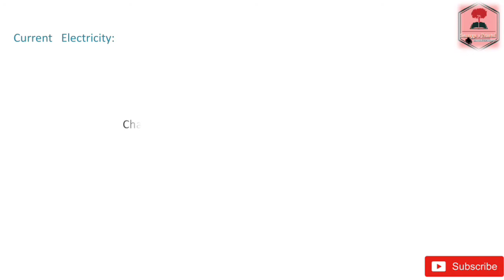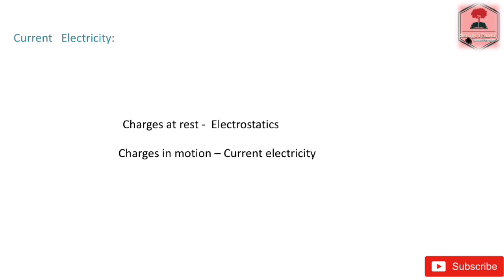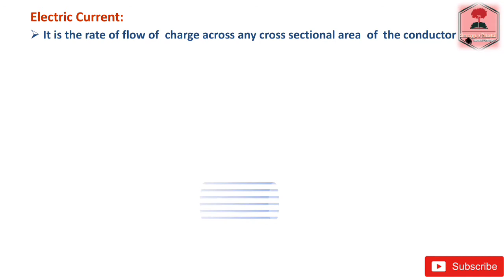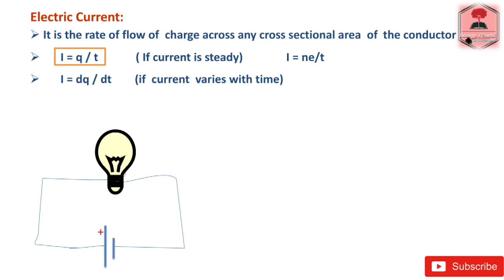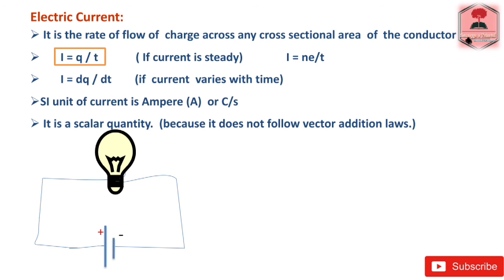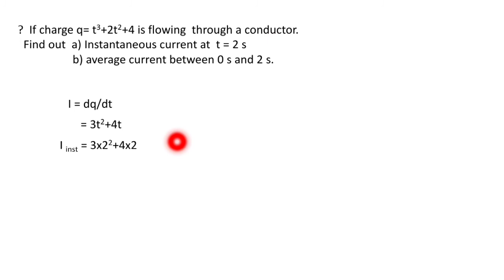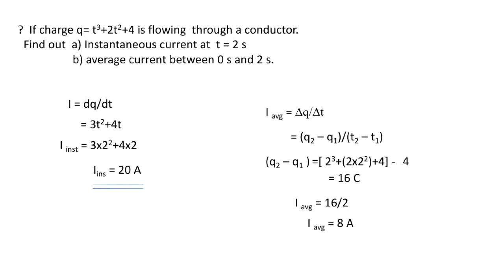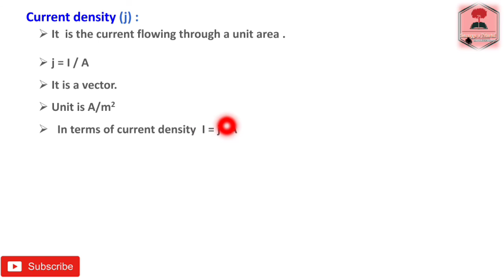#1 Current electricity/ Electric current/malayalam/class 12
hai friends
 here we started a new chapter of class 12 physics 'current electricity'.
 In this part we are discussing electric current and current density.
sumayyas tutorial..
current electricity
class 12 physics malayalam
plus two physics in malayalam
electric current